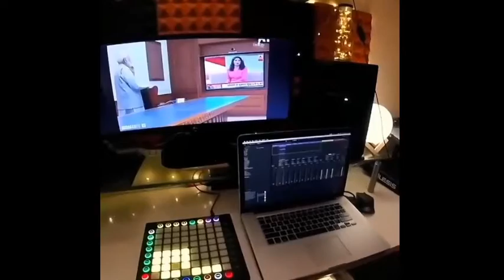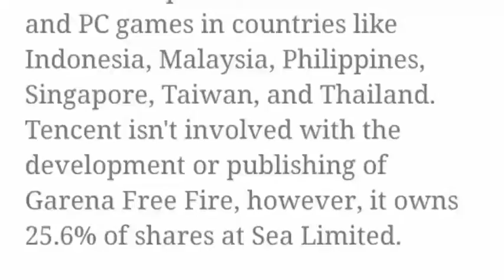FREE FIRE BAN IN INDIA ? FREE FIRE BAN ? FREE FIRE GAME BAN IN INDIA ?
FREE FIRE BAN IN INDIA ? FREE FIRE BAN ? FREE FIRE GAME BAN IN INDIA ? Kay Free fire ban ho sakta hai || Free Fire kya ban ho Sakta hai Full Detail in Hindi